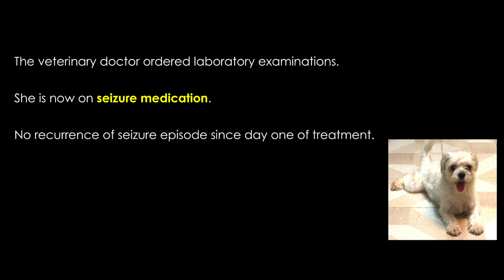Shih Tzu Dog Seizure Episode | Genesis Mercado M.D.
My 2 year old Shih Tzu had several seizure episodes the other day.

She presented with pre ictal phase or aura prior the episode. She would run back and forth 30 seconds prior the seizure. She would then present with generalized tonic clonic seizure.

For the post ictal phase, she had confusion and disorientation.

She was brought to her veterinary doctor.
 Laboratories were done. She is now on seizure medications.

No recurrence of seizure episode since the day one of treatment :)

Update: my dog died, 4 months after this video :(

2) This video is not intended to replace the medical advice of a veterinarian.
3) This video does not create a doctor - patient relationship.
4) Do not self medicate.
5) Genesis Mercado M.D. will NOT assume any liability for injury, illness, death or other damages that may result from the use of the information in this video.
6) Seek the advice of your veterinarian if you have questions regarding your dog's medical condition.